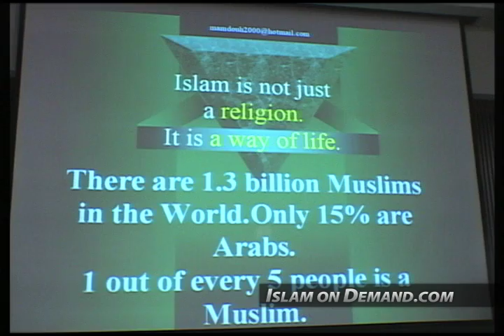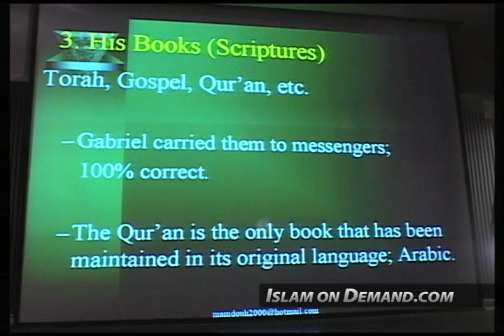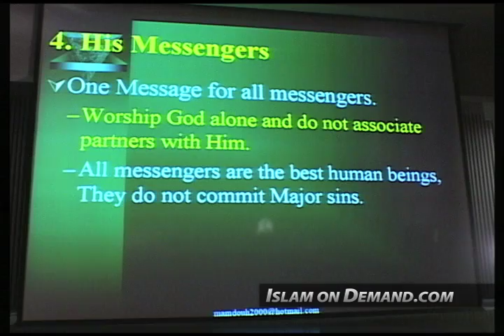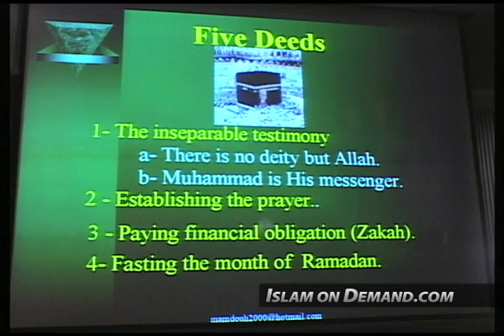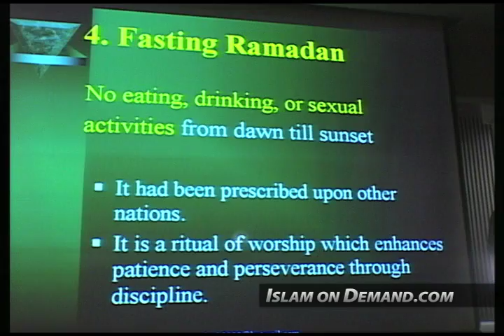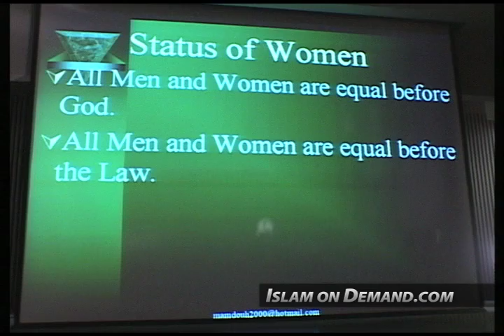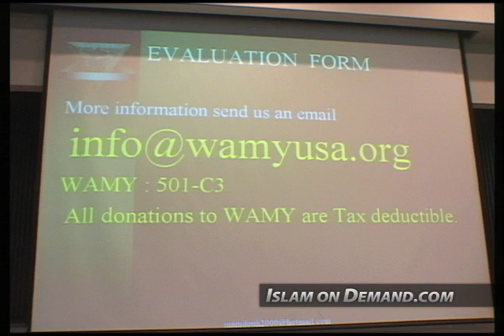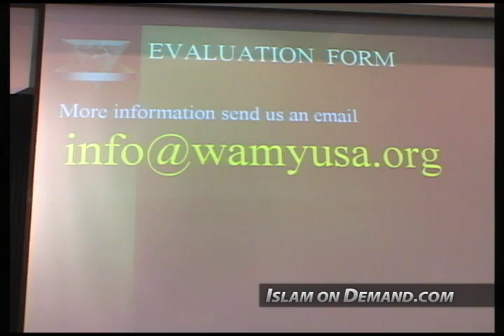Islam In Brief - Fadel Soliman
1) Add an end screen that either links to our channel or links to our video that contains the content you used. For instructions on how to do this watch this video

2) Add a card that links to our channel. The card's teaser text should say “Check out Islam On Demand”. For instructions on how to do this watch this video

3) Add our channel to your list of recommended channels.

4) Add the following text in the VERY TOP of your video's description: Check out the Islam On Demand YouTube channel

5) Add a legible and clearly visible text overlay that appears in the FIRST HALF of your video and remains on screen for at least 7 seconds that says “Support Islam On Demand

A university lecture ideal for non-Muslims that covers the important aspects of introducing Islam in a clear and concise manner. Supplemented with powerpoint visuals, the speaker defines Islam and looks at the basic beliefs and practices. The heart of the lecture surveys these "hot" topics: hijab, status of Muslim women, and jihad. Q&A includes questions about 4 wives, Hell, suicide, jizyah, 9/11, extremism, Jesus & Mary, apostasy, media, and Islam by the sword. (1 hour, 13 min)